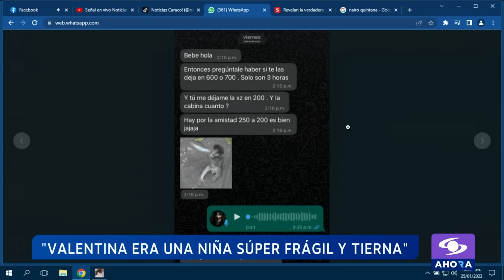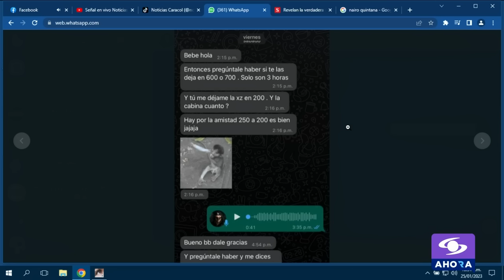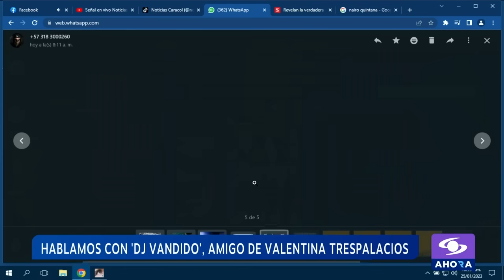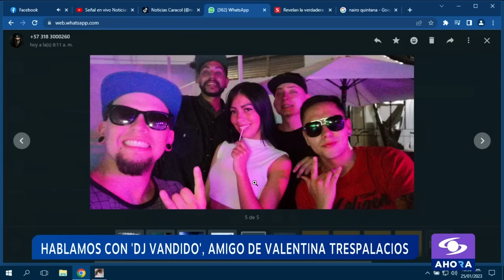DJ Bandido, amigo de Valentina Trespalacios, cree que John Poulos “vino a hacerle daño” a la joven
DJ Bandido, uno de los mejores amigos de Valentina Trespalacios, habló de la relación de la joven con John Poulos. Aseguró que el sospechoso del feminicidio “no vino a estarse un mes, porque el apartamento lo alquiló por tres o cuatro días, ese man venía con malas intenciones, ese man vino a hacerle daño a Vale”.

“No sé dónde conoció Vale al man”, reconoció, al agregar que “nunca tuve contacto con la persona, de frente nunca lo vi”, pero “la idea de Vale era organizarse con él”.